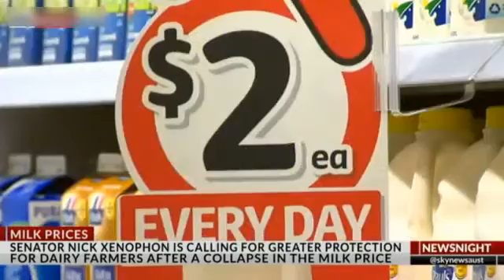Coles milk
Supermarket slips up over question about where its milk comes from
COLES has suffered a major PR mishap as the supermarket giant continues to face backlash over milk stocks.